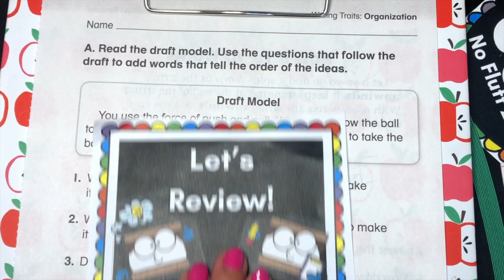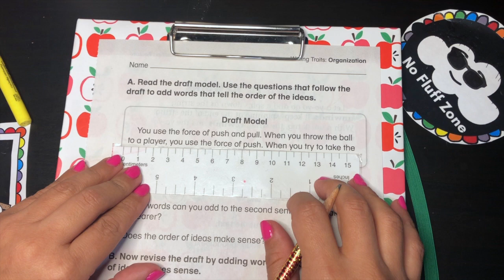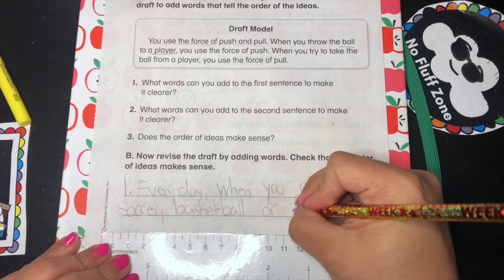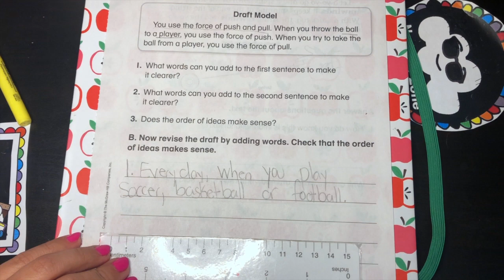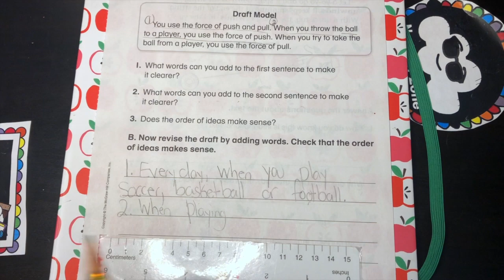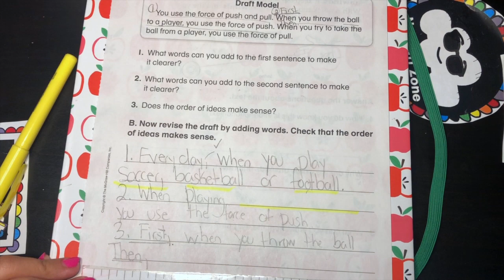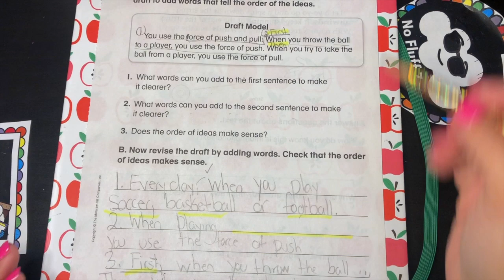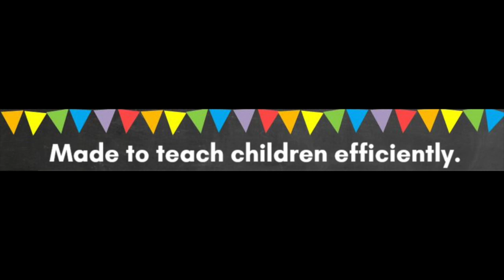107- U3W1 Organization